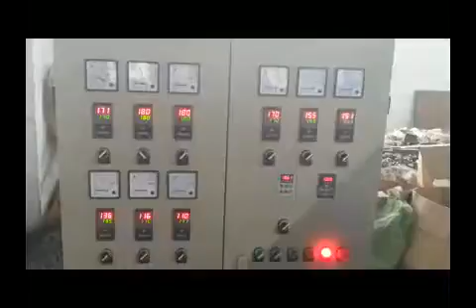PE Physical Foam Net Making Machine